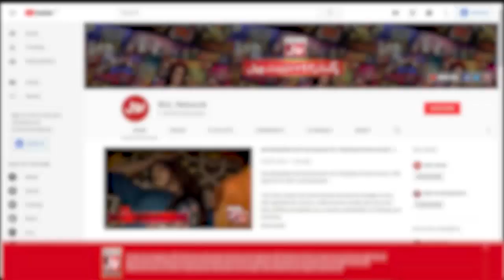Chakkar Letey Hue Faltu Ki Heropanti !! | Game Show Aisay Chalay Ga With Danish Taimoor